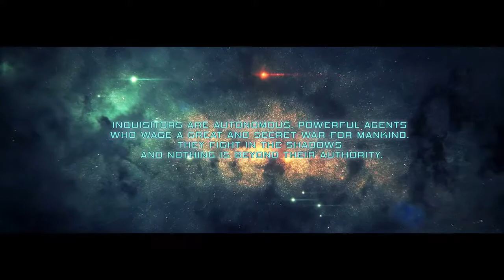Warhammer 40,000 Inquisitor Martyr 2of4 new game part 1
i dont do any narration or commentary on my videos. if you want to read the text just pause the video.

yeah its a stupid character name. if jeri ryan can be called 7 of 9 i can call mine 2 of 4.